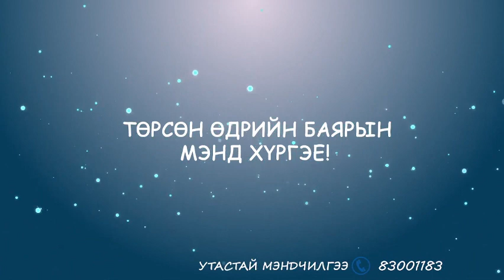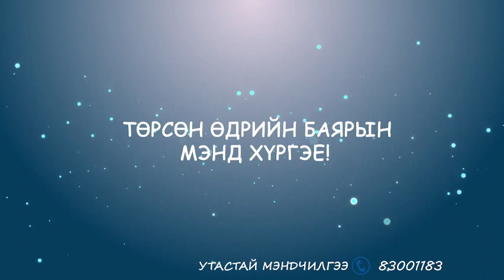Хайрт ах ❤️Амартүвшиндөө❤️ дүү Хасболд, Соёлмаагийн гэр бүлээс илгээсэн мэндчилгээ 🥳👏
Хайрт ах ❤️Амартүвшиндөө❤️ төрсөн өдрийн баярын мэнд хүргэе. Сайхан ахдаа дүү нар нь хязгааргүй их хайртай шүү гээд дүү Хасболд, Соёлмаагийн гэр бүлээс илгээсэн мэндчилгээ 🥳👏👏🎉
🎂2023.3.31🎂